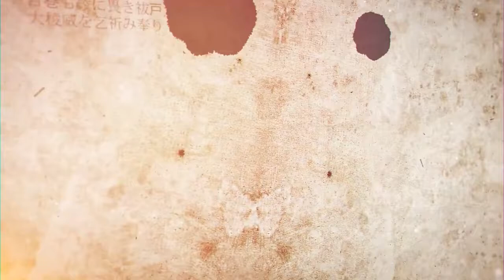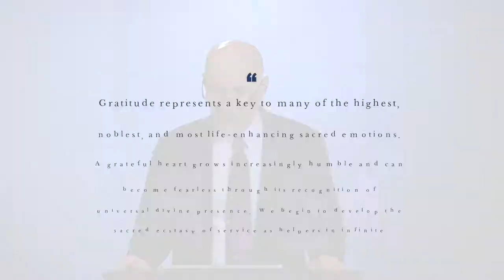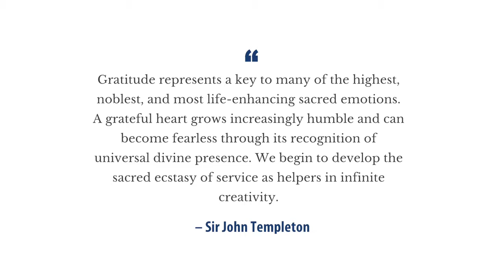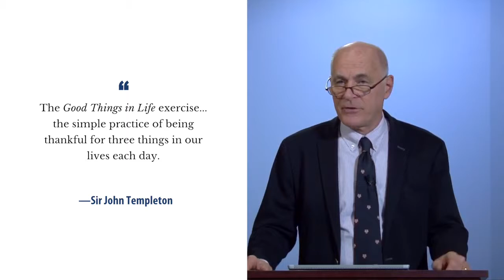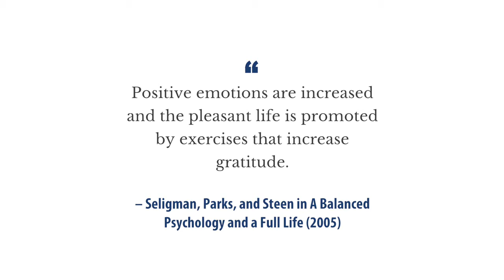Wisdom from World Religions - Day 12, Video 1: An attitude of gratitude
Theme: Sir John Templeton’s Wisdom from World ReligionsTheme: An attitude of gratitude (154).

Objectives:

To show why the practice of gratitude is central to SJT’s practical mysticism.
To practice the practice of gratitude as described by SJT.
To analyze the notion of gratitude in light of current research on happiness.